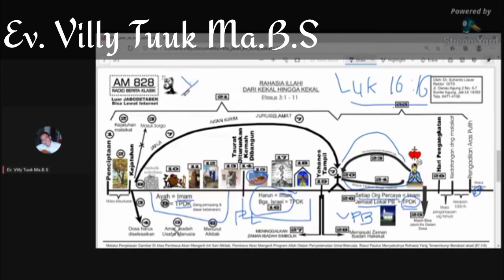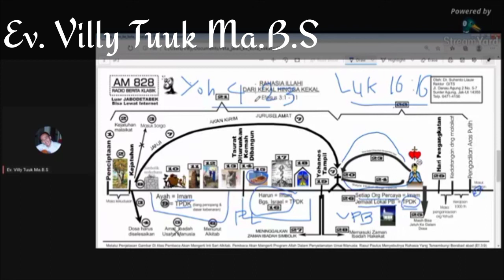Pendeta Tidak Sama Dengan Imam: Menjelaskan Praktek KEIMAMATAN yang keliru dalam Gereja !!!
Banyak orang berpikir bahwa Pendeta adalah imam, dan jemaat adalah orang biasa. Sehingga dalam gereja terjadi pengkastaan jenis manusia.
Ini adalah keselahan yg banyak orang tidak sadari. Simak penjelasannya..